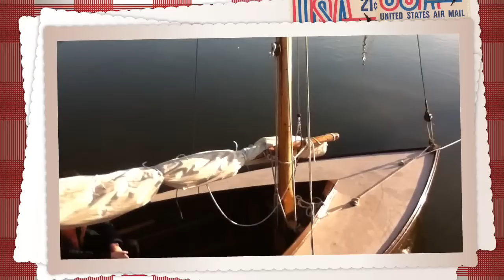Watford Explorers get Wet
Watford Explorer Scouts weekend on The Wherry Albion on The Norfolk Broads May 2012